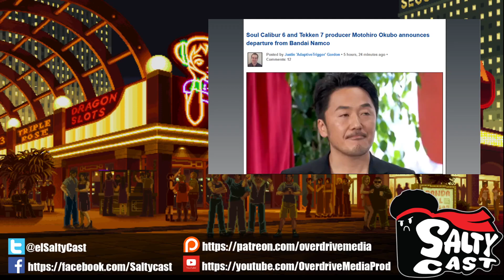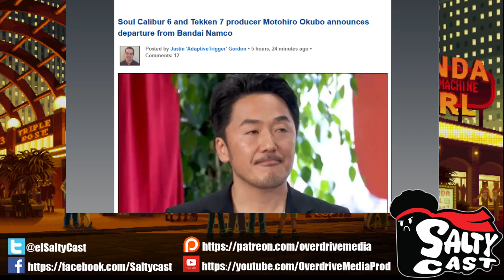Saltycast 170 - KoF ya tiene rollback ya cállense!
Ya volvimos con noticias de la Gamescom y TYPE-MOON!